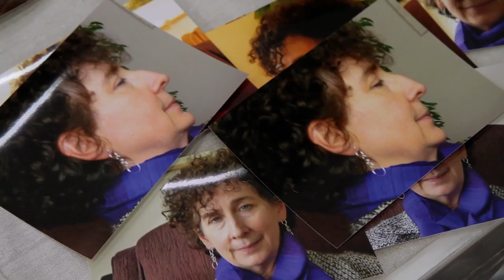WESTDOC ONLINE episode 8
Frank Stiefel, Oscar winner in the Doc Short category for "Heaven is a Traffic Jam on the 405" talks about the making and promoting the film.

Keep up with the latest at our…